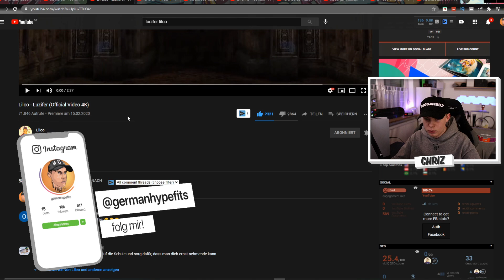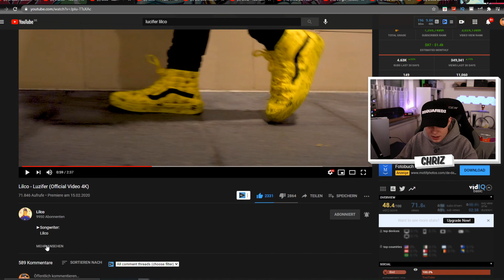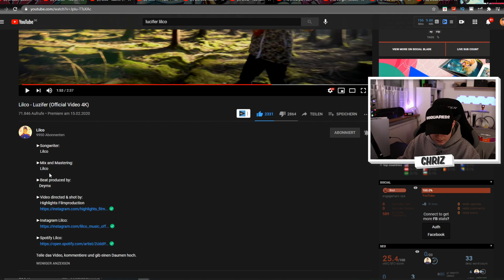Lilco - Luzifer (Official Video 4K) REACTION